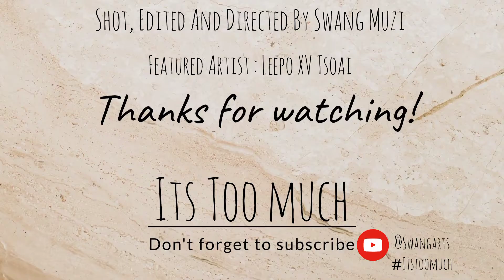SwangArts - Video Shoot Ft Leepo XV Tsoai (Visual Artist)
This Video Introduces A Visual Artist By The Name Of Leepo XV Tsoai From FreeState In A Township Of Odendaalsrus Named Kutlwanong, In A Section Called (K6). In The Video XV As Known By The Locals; Is Holding One Of His Hand Drawn Art Works While Going Around His Hometown Showing Off His Work. Amazing!

His Facebook Is @Leepo XV Tsoai